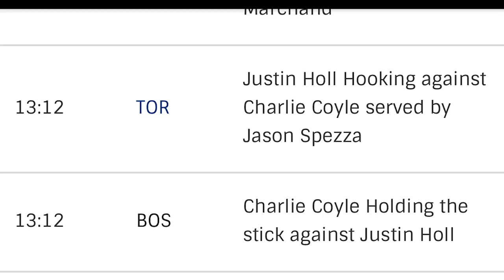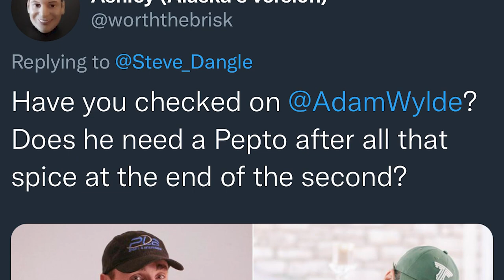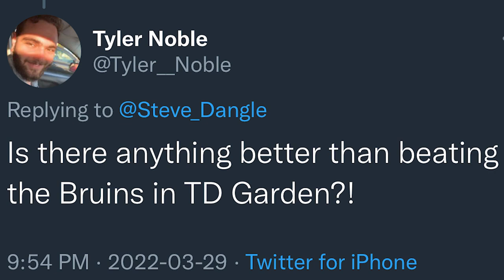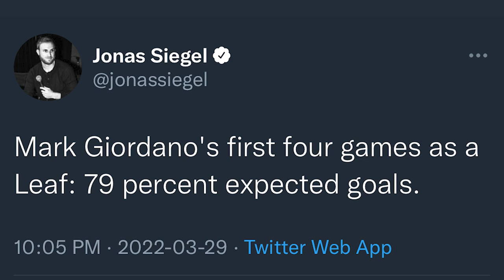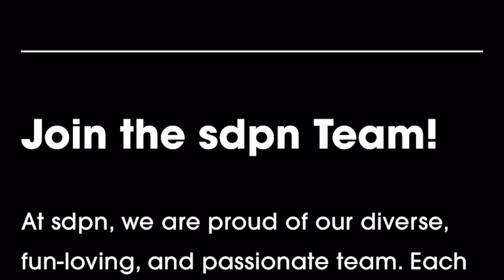LFR15 - Game 66 - Spicy - TOR 6, BOS 4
LFR Following Toronto Maple Leafs vs. Boston Bruins | Mar 29, 2022